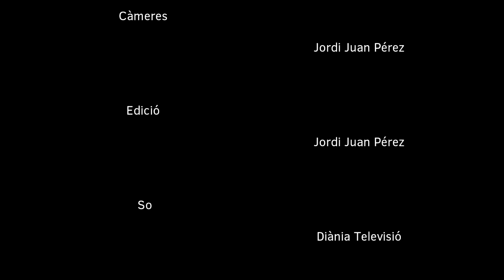Rutes literàries de Valor: Castalla, Penàguila i Alacant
Francesc Gisbert, coordinador del projecte Viatjant i Llegint, explica les Rutes Literàries de Valor. Una iniciativa que acull 3 rutes a peu per llocs relacionats amb l’autor  com són Penàguila, Castalla i Alacant, on participen escriptors i contacontes d’arreu de les comarques.